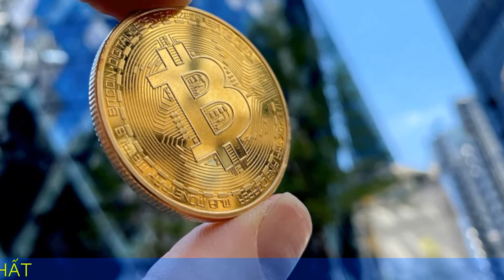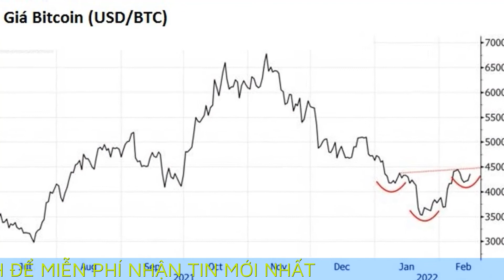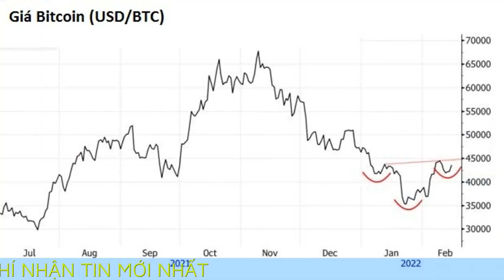Chuyên gia dự báo Bitcoin sẽ sớm đạt mốc 53.000 USD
Đối mặt với áp lực bán mạnh trong tuần qua, các nhà phân tích cho rằng Bitcoin vẫn có khả năng tăng giá tiếp và chạm mốc 53.000 USD.

Bitcoin đang hình thành một mô hình kỹ thuật cho thấy kịch bản tươi sáng hơn đang ở phía trước. Mô hình đầu và vai đảo ngược (Inverse Head And Shoulders) thường được coi là tín hiệu mở đầu cho màn lật ngược xu hướng giảm trong thời gian tới.

Nghiên cứu của các nhà phân tích cũng cho rằng, mục tiêu khoảng 53.000 USD sẽ nằm trong tầm với của Bitcoin. Mức này có thể dễ dàng đạt được nếu Bitcoin phá mốc 44.600 USD.

Tiền số này đã tăng khoảng 30% trong vòng một tuần để đạt mức 45.300 USD hôm 11/2, nhưng nó không thể duy trì mức cao, do áp lực bán và chốt lời vào cuối tuần. Bitcoin đang hướng tới các mức hỗ trợ quan trọng. Các chuyên gia cho rằng, nếu phá vỡ những mức này, Bitcoin khả năng giảm xuống 35.000 USD một đơn vị.

Các nhà đầu tư đang chuẩn bị cho sự thay đổi nhiều hơn đối với Bitcoin vì những lo lắng toàn cầu. Sự biến động liên quan đến tiền điện tử đã hiện rõ trong những tuần gần đây. Giám đốc điều hành và Đồng sáng lập Edul Patel, Mudrex, nói rằng mối tương quan giữa thị trường chứng khoán và tiền điện tử đang đè nặng lên chính hệ sinh thái tiền điện tử.

"Đối với Bitcoin, 41.200 USD là mức hỗ trợ quan trọng, nếu bị phá vỡ, chúng ta có thể thấy Bitcoin sẽ lao xuống dưới mốc 40.000 USD trong những ngày tới", ông nói.

Đọc các biểu đồ kỹ thuật, Melbin Thomas - đồng sáng lập của Sahicoin nói rằng, Bitcoin không tăng giá trong thời gian dài. Bốn năm ngày qua đã nhận thấy những cây nến đỏ trên biểu đồ hàng ngày với sự sụt giảm về khối lượng giao dịch.

Các chuyên gia thị trường cho rằng, các yếu tố kinh tế vĩ mô ở cấp độ toàn cầu bao gồm căng thẳng địa chính trị giữa Nga và Ukraine, lợi suất trái phiếu tăng, động thái mới của Cục dự trữ liên bang Mỹ - Fed và cuộc khủng hoảng cổ phiếu đang đè nặng lên tâm lý thị trường tiền điện tử.

Tuy nhiên, Raj A Kapoor - nhà sáng lập Liên minh Blockchain Ấn Độ cho biết, Bitcoin đã được thử nghiệm trong thời kỳ hỗn loạn kinh tế gần đây. Theo đó, xu hướng dài hạn của đồng tiền này sẽ chỉ hướng lên, bất chấp các đợt giảm giá tạm thời.

"Ngay cả khi Bitcoin gặp phải những khó khăn, chẳng hạn như khó khăn trong hoạt động khai thác hoặc thái độ bài trừ của cơ quan quản lý trên toàn thế giới, nó vẫn đạt đến mức độ phổ biến", ông nói.

Trong một báo cáo gần đây, Goldman Sachs đã đề cập rằng Bitcoin có thể đạt mức định giá 100.000 USD trong tương lai không xa. Họ đã phân tích dữ liệu về Bitcoin từ góc độ quan trọng của một "kho lưu trữ giá trị", đặc biệt là so với vàng.

Goldman Sachs kết luận rằng, Bitcoin có thể có các ứng dụng ngoài "kho lưu trữ giá trị" và thị trường tài sản kỹ thuật số lớn hơn nhiều so với Bitcoin. So sánh vốn hóa thị trường của đồng tiền này với vàng có thể giúp đưa ra các thông số về kết quả hợp lý về lợi nhuận của Bitcoin. Các nhà phân tích tin rằng, thái độ dài hạn của thị trường đối với tiền điện tử là tích cực sau sự ồn ào về các quy định của Nga, tín hiệu xanh từ Ấn Độ và tình hình về vốn đầu tư mạo hiểm trong thị trường DeFi (tài chính phi tập trung) và metaverse.

Ông Thomas đến từ Sahicoin cho biết: "Chúng ta có thể đọc nhiều tin tức hơn về việc áp dụng tiền điện tử theo thể chế, điều này có thể nghiêng cảm xúc sang triển vọng lạc quan hơn".

Các nhà theo dõi thị trường cũng cho rằng, Bitcoin luôn biến động nhưng đã được chứng minh về hiệu suất trong thời gian dài. Các nhà đầu tư nên ưu tiên nắm giữ chúng lâu dài. Patel của Mudrex đề xuất các nhà đầu tư dài hạn nên giữ tiền điện tử của họ ngay bây giờ.

Còn theo Kapoor, nhà đầu tư nên mong đợi vào sự tăng giá dài hạn của Bitcoin được thúc đẩy bởi chuyển động thị trường, với ngưỡng 100.000 USD trong tương lai gần. Ông khuyên mọi người thận trọng và đầu tư nhỏ vào Bitcoin.